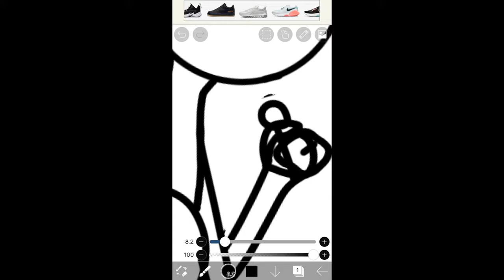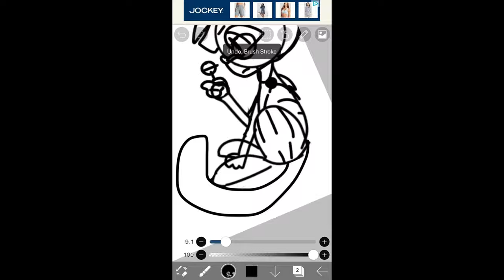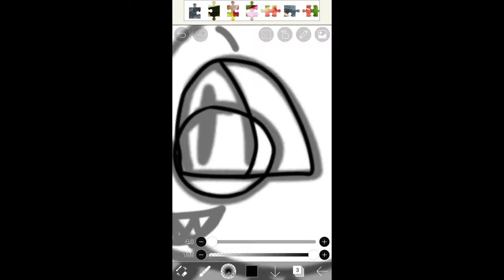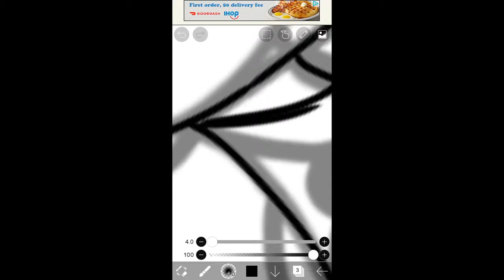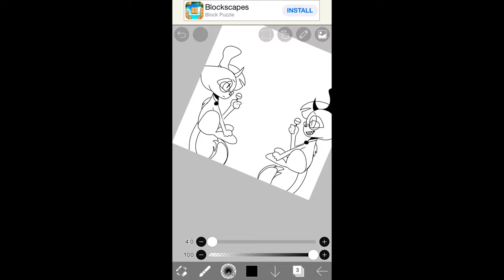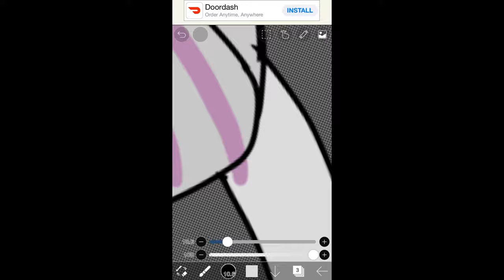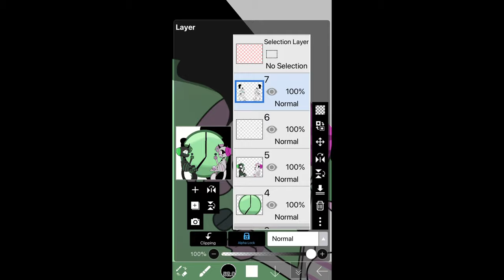Wrong Realm - Memory: Opposite Realm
Songs: Mad Hatter, Jokes On You
Time taken: 2hours
Characters: Chrono, Opposite Chrono
Current sub count: 126

Songs do not belong to me, nor the characters in this video. Characters belong to Tophat Duck. Nor trace.

Story:

Chrono opens a portal to enter Timezone, a place which he had created himself. Instead of Timezone, he finds himself in the same Oasis he and his friends call home. Instead of his mixture of friendly fellows, serial killers, and moody ‘pups’, he sees everyone with opposite colours and personality traits. Here is the trick, Opposite Chrono will go for Chrono and Chrono only. He barely escapes to the real world stumbling to interrupt a conversation with HM and Nax.

My theory is that if Dol were to enter his opposite ‘persona’ would attempt to be friends with him rather than attack him as O. Chrono would with Chrono. Same would apply with Knot hence the two are the main “villains” to Memory. As with the “good guys” such as Pip, if he were to enter this realm his opposite ‘persona’ would attempt to murder him. I do not think O. pip is capable of such actions hence his weak nature. Who knows, maybe this realm boosts everyone’s strength. But that’s just a theory. A GAME THEORY!